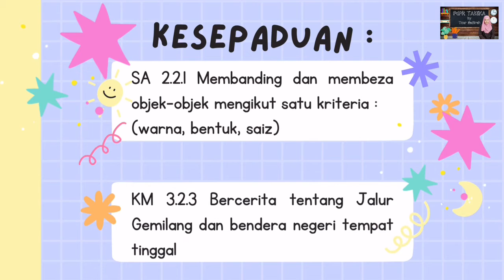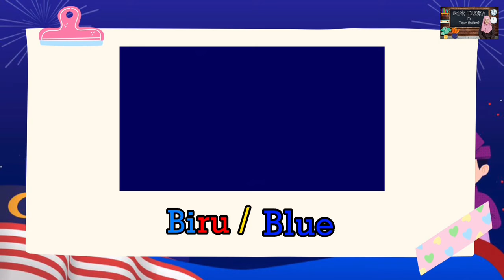Bentuk Asas Dan Warna Jalur Gemilang | KEMANUSIAAN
🎀Tunjang Sains Dan Teknologi🎀

➡️Kesepaduan : Tunjang Kemanusiaan

📚Modul Patriotik
📚Modul Sivik

Saya Anak Malaysia (Minus One)